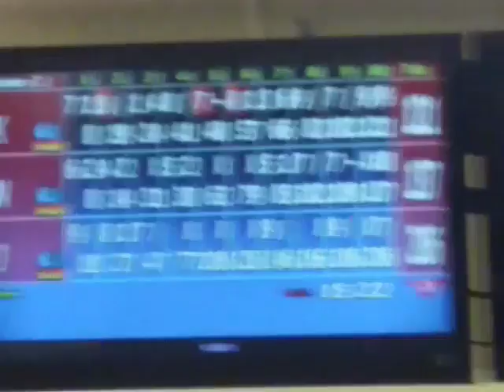I Predicted The Future (vine.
The title is as implied.